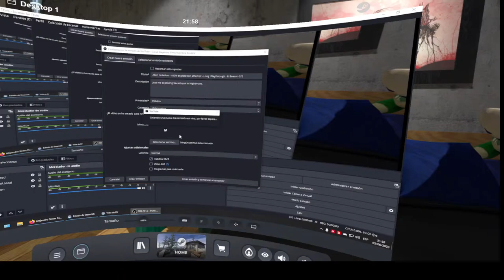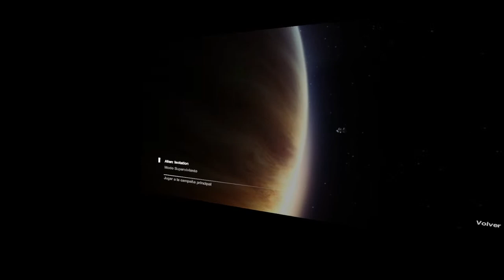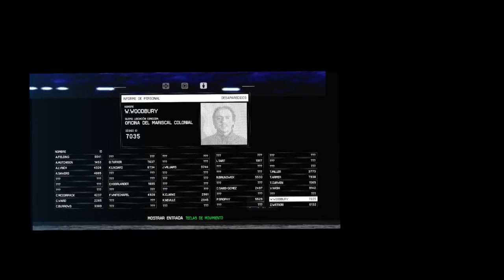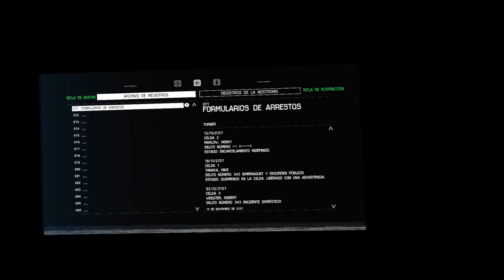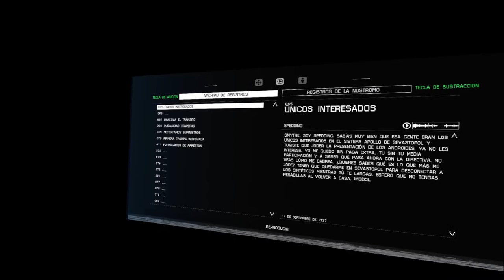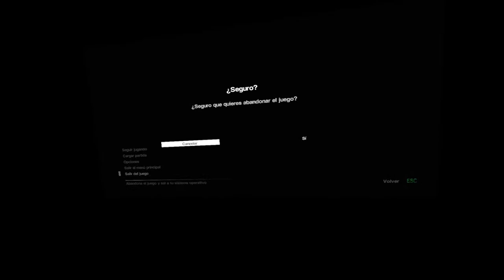Alien Isolation - 100% exploration - Long Playthrough - 9: Beacon 2/2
Just me exploring Sevastopol in Nightmare.

I am sorry that I was forced to repeat some parts of this chapter, an electric blackout at my house broke my live at the previous video so I needed to put this chapter in two parts...